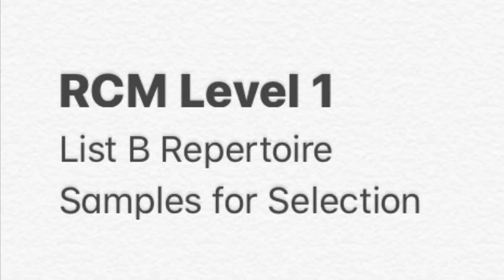RCM Level 1 Repertoire List B Samples for Selection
This video introduces pieces from Repertoire List B in RCM Level 1. The selections are not refined and are intended to give a student an introduction to assist in selection of a piece.